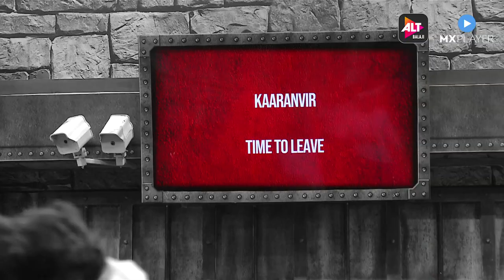Lock Upp | Blue Team ko Face Karne Pade Unexpected Blues | Zeeshan Khan | Vinit Kakar | ALTBalaji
Blue team ko face karne pade unexpected blues!

Watch LockUpp streaming tonight at 10:30 pm. Watch live 24x7

Play the LockUppgame now.